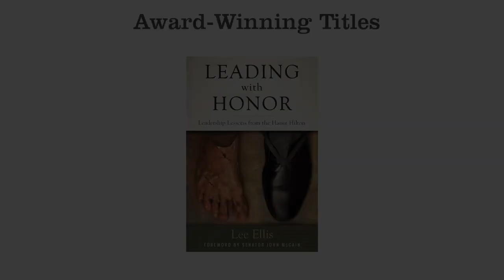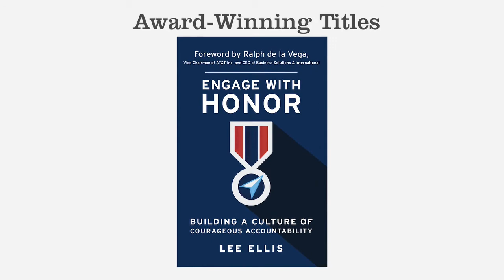How to Refine Your Leadership Discernment - Leading with Honor Coaching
Whether you’re listening to the news, reading social media, or navigating through organizational culture, leadership discernment is needed now more than ever. What are the 3 things that Lee recommends that all leaders do as they watch and listen? Watch this brief 3-minute Leading with Honor Coaching video –